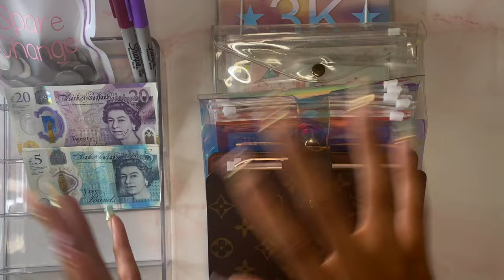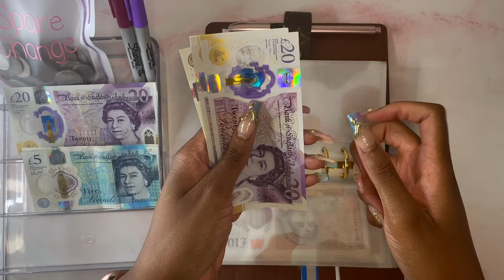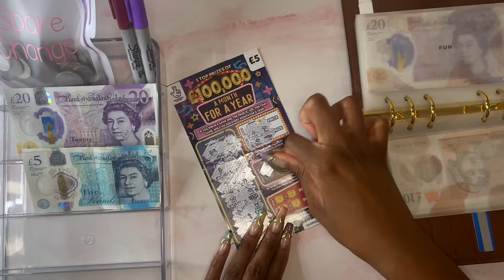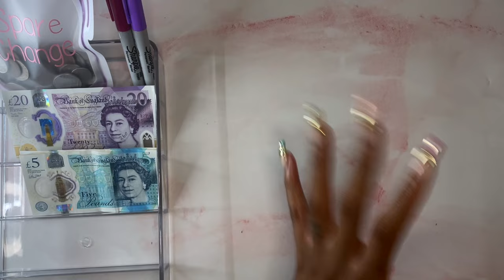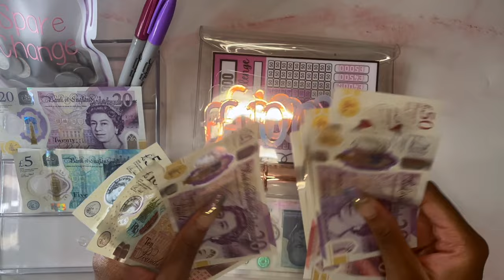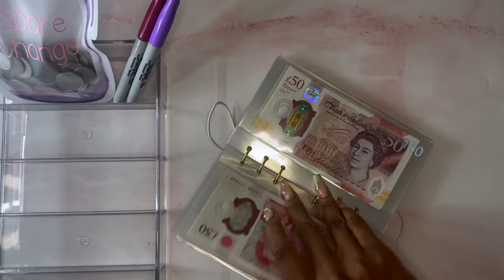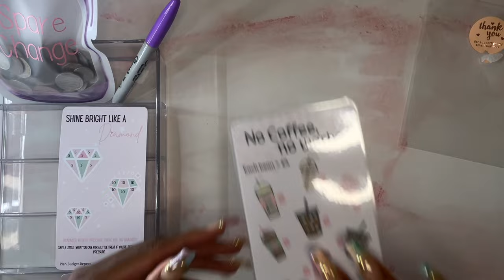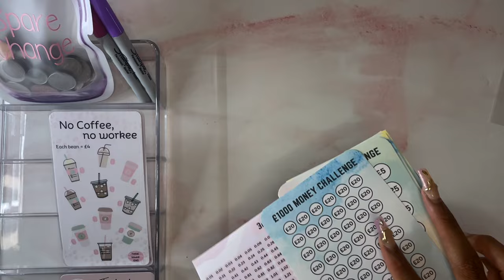CHECK-IN AND CHIT CHAT | SEPT '23 WEEK 1 | SIDE HUSTLES | HAPPY MAIL | UK CASH STUFFER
This is my 1st check-in and chit! I'll be discussing my spends from week 1 of September, cash stuffing some side hustle money and announcing my giveaway winner.

WHO IS THE BOUGIE BUDGET UK?
💼 9-5 young professional
📍Based in London, UK
💷 Combining cash stuffing with zero-based budgeting
🏦 Savings are split between cash, Chase and a Moneybox Lifetime ISA
💃🏾 Unapologetically living my best life and treating myself along the way

🔗 LINKS

MY BINDERS
Louis Vuitton cash envelope binder
Holographic sinking funds binder
Glitter savings challenges binder
£3k savings binder

ENVELOPES
Cash envelopes are from an Etsy store which is no longer trading
Sinking funds envelopes
Birthday savings challenge
Christmas savings challenge
Luxury savings challenge
£5k savings challenge

PLACEHOLDERS
£1k placeholders

CREDITS
Music used in intro (from Canva): Chimes Up I (Instrument SFX) by Audiosocket
Background music (from Epidemic Sounds): Old School Soul, Rebecca Mardal